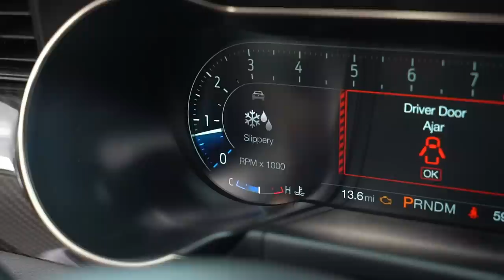I BOUGHT A MUSTANG SHELBY GT500 "GOLDEN TICKET"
🎥 PRODUCER ▶︎ @themilesmeyer